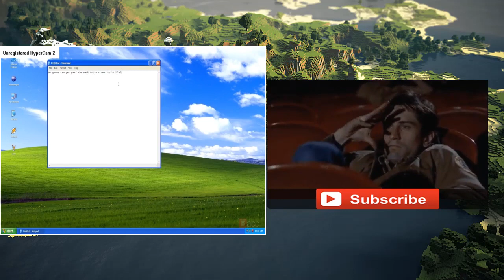minecraft dark secrets lazy assassin ✅